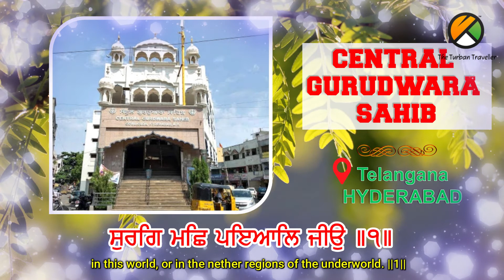Udasi Shabad-34 | Jogi Andar Jogia | The Turban Traveller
The Spiritual Journey of The Turban Traveller

Shabad : Jogi Andar Jogia